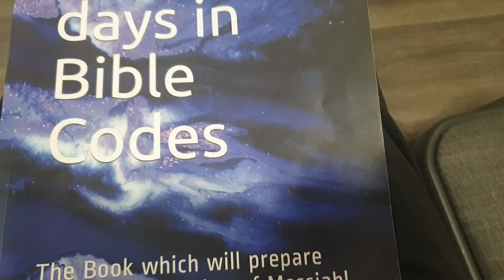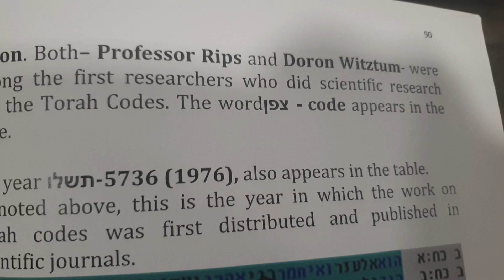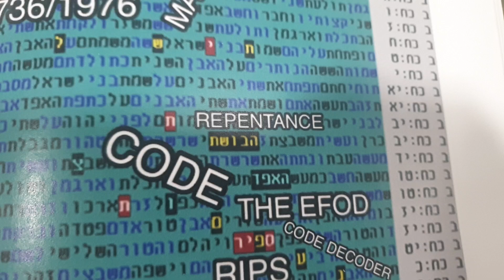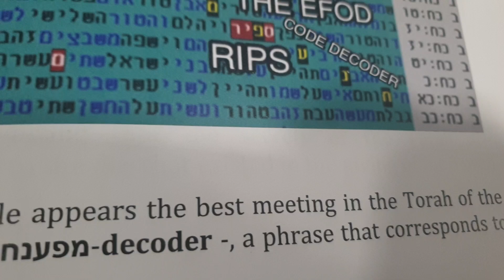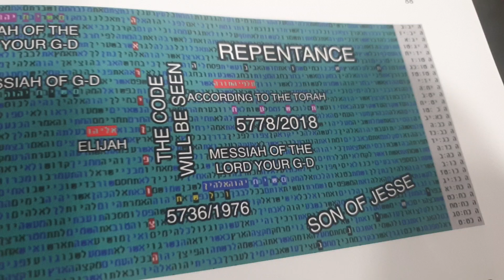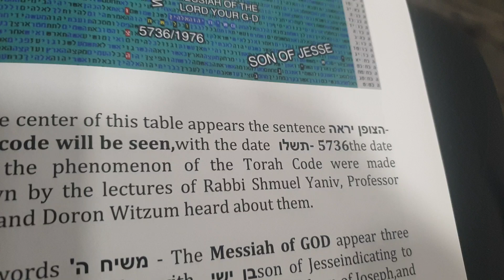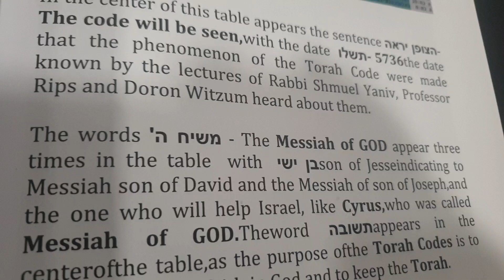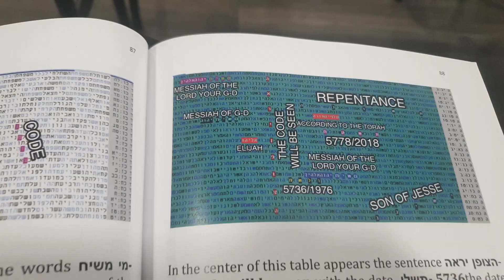The Great secret of the Bible Code Matityahu Glazerson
Bible Codes